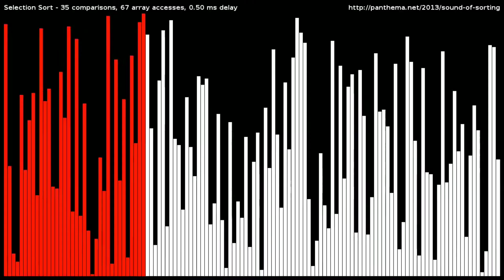how to make how to